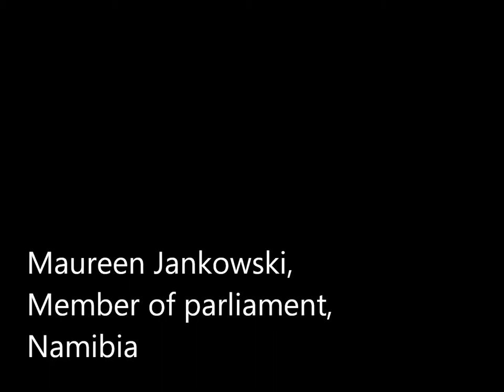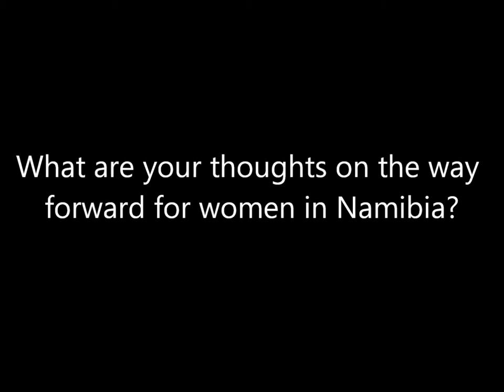Maureen Jankowski, Member of Parliament, Namibia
iKNOW Politics speaks to Maureen Jankowski, Member of the Namibian parliament about women in politics in her country.